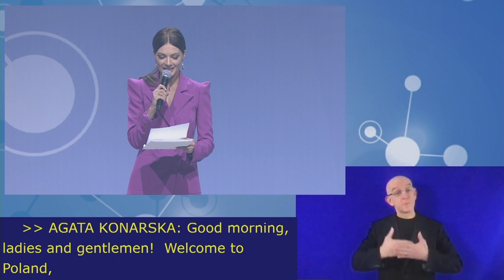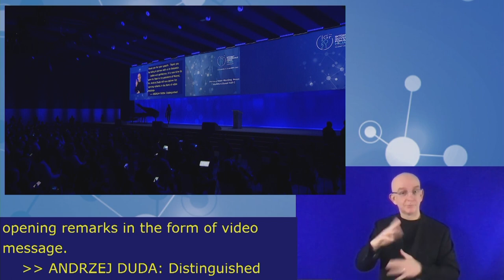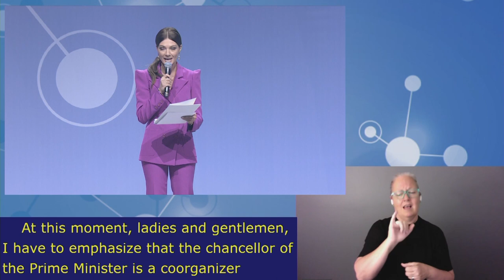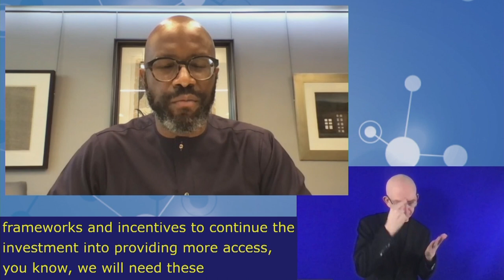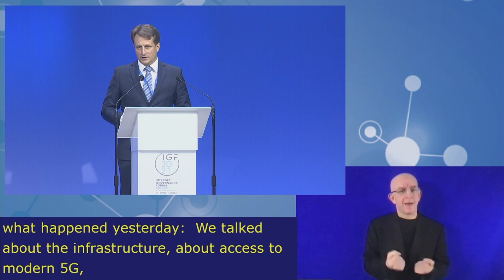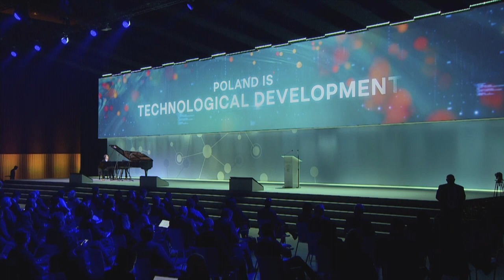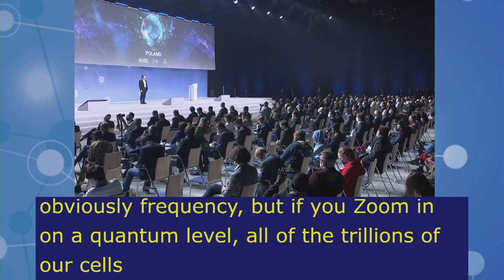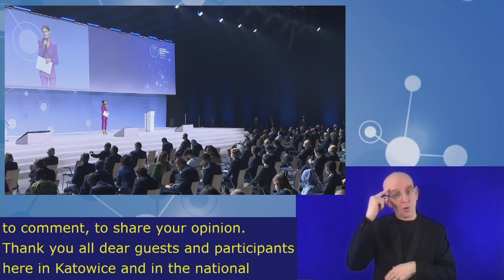IGF2021 – Day 1 - Plenary – Opening Ceremony - English